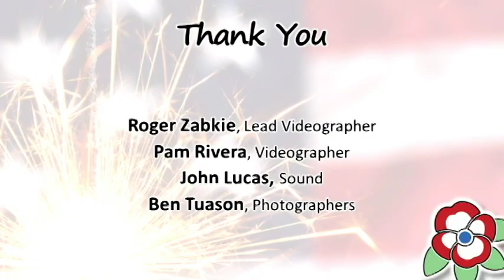California Freethought Day 2018 - Community Panel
We have so many excellent resources and non-profit organizations within the secular community.

In this segment we give the mic to four wonderful organizations (Foundation Beyond Belief, Reason Center, Secular Coalition for America, and Secular Student Alliance) so that they can tell us about what they do and how we can help them.

Big thanks to Evan Clark, Debbie Allen, Ryan Bell, and Nancy Sneed for speaking on behalf of these organizations.